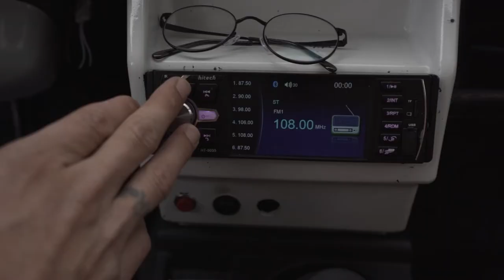Old Car Video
A special designed old car's video footage.

Özel tasarlanmış aracın çekim videosu.